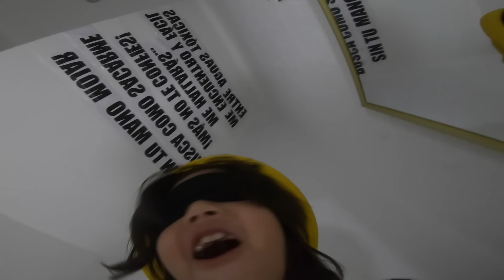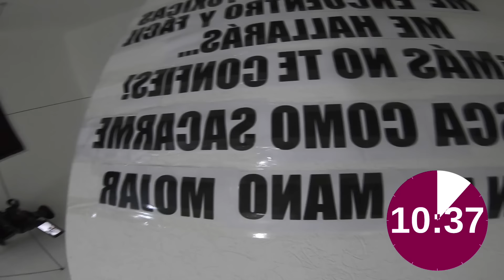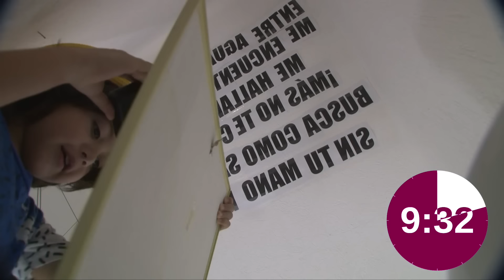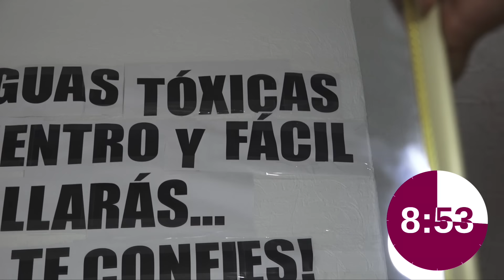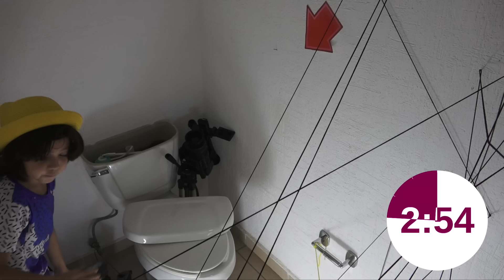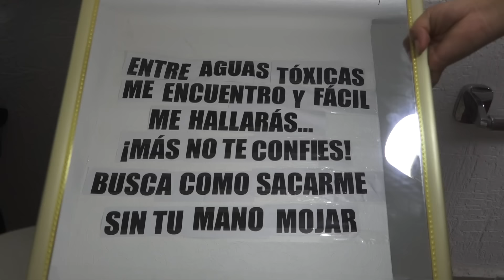Escape de CHUCKY Resolviendo estos Dificiles ACERTIJOS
Hola amiguitos! El día de hoy resolvemos estos acertijos que nos puso Chucky como desafío, los rayos lasser no me dejan pasar... el mensaje está escrito de una forma que no se entiende.
Este puzzle es más difícil que el rompecabezas, el laberinto, las diferencias en imágenes de los acertijos de JigSaw.
LLEGUEMOS A 30 MIL LIKES PARA RESOLVER EL DESAFIO DE PIGGY